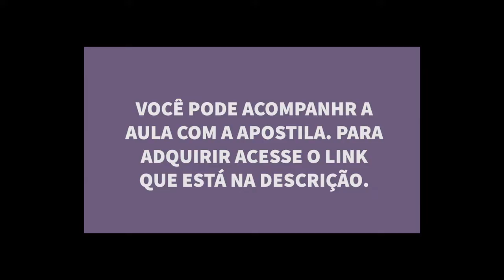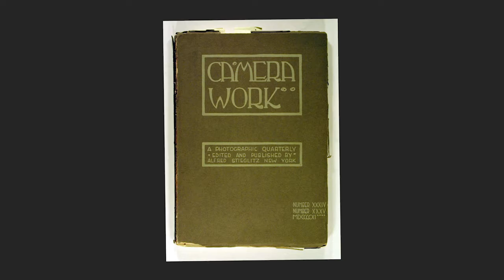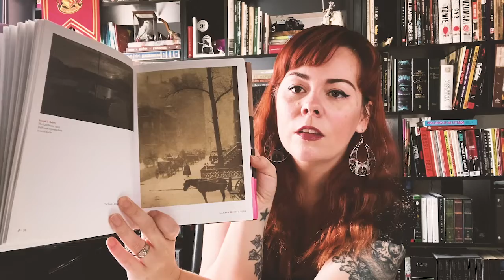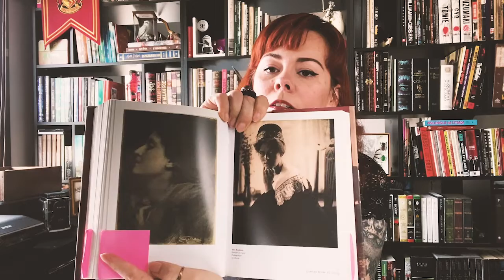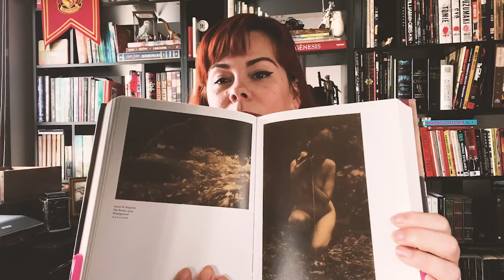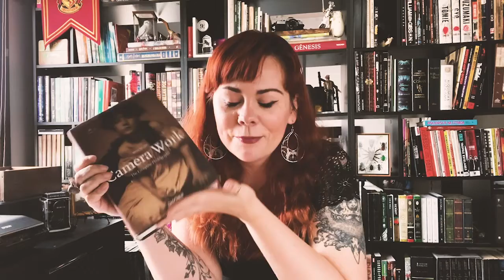AULA 3 | O MOVIMENTO PICTORIALISTA | Tyta Montrase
Aula por tópicos:
❧ Pictorialismo 02:57
❧ Como classificar se uma foto é Pictorialista? 08:06
❧ Camera Work 11:34
❧ Aula Prática 17:57